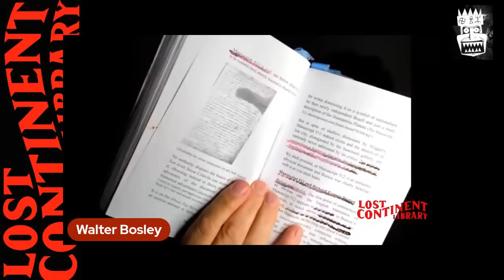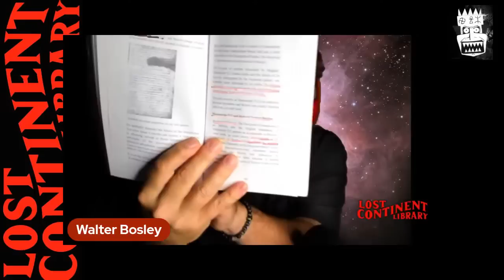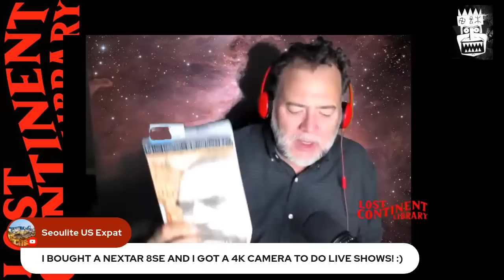The Mystery City of Manuscript 512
Walter discusses a possible origin of the legendary lost city reported in the jungle of Brazil in 1795.